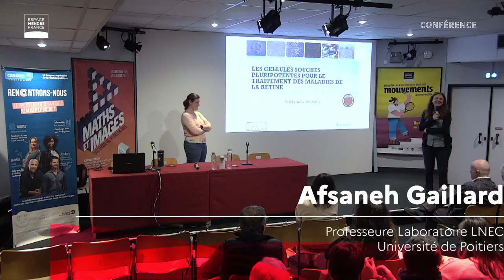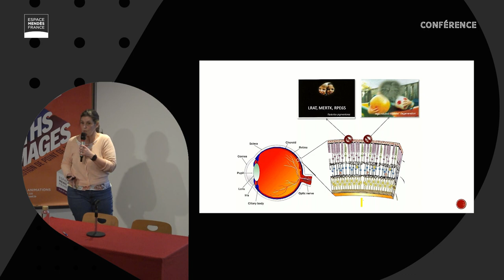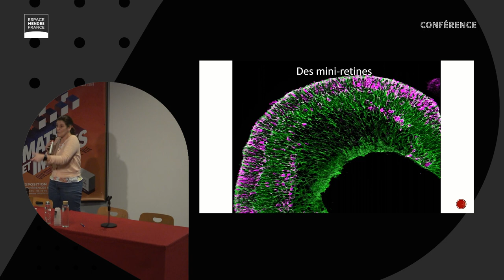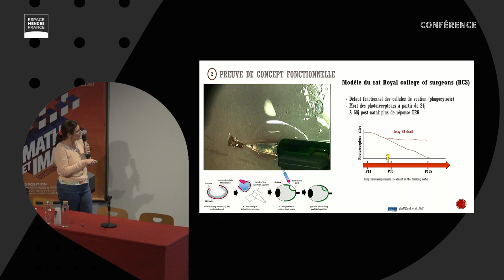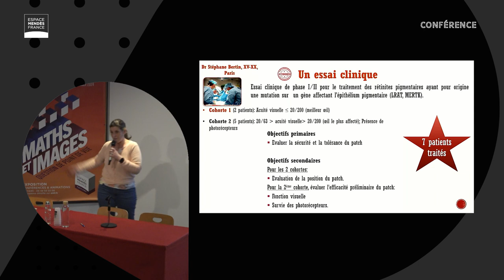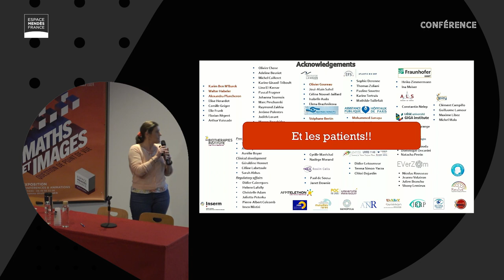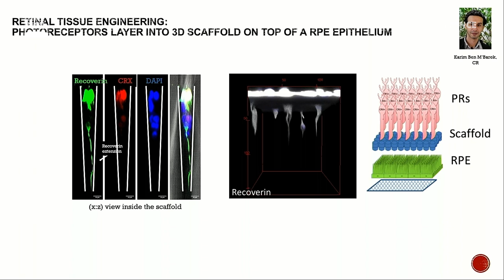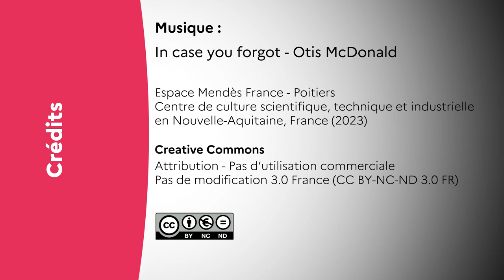Traiter les pathologies de l’œil avec les cellules souches - Christelle Monville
Dans les pays développés, les maladies dégénératives de la rétine comme la dégénérescence maculaire liée à l’âge et les maladies rétiniennes héréditaires comme la rétinite pigmentaire sont les principales causes de cécité. Malgré les progrès scientifiques, il n’existe pour le moment aucun traitement curatif pour ces maladies.
Dans ce contexte, les cellules souches pluripotentes, capables de se multiplier et de donner naissance à tous les tissus de l’organisme, apparaissent comme un outil pour développer des produits de thérapie cellulaire. Un essai clinique pour tester l’innocuité de ces produits est en cours et les résultats sont encourageants !

Avec Christelle Monville, professeure, vice-présidente recherche, université d’Evry, INSERM/ UEVE, Institut des cellules souches pour le traitement et l’étude des maladies monogéniques (I-Stem), AFM.

Conférence enregistrée le 14 mars 2024 à Poitiers

Dans le cadre de la Semaine du cerveau, du 11 au 17 mars.

00:08 : introduction par Afsaneh Gaillard
02:13 : conférence de Christelle Monville
01:04:14 : questions du public